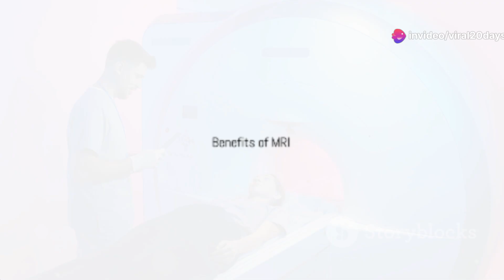MRI ka kala sach😱ll kya hota hai isse..ll dekho kese logo ko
Is video mein, hum MRI yaani Magnetic Resonance Imaging ke piche chhipe sach ka pata lagayenge. Iski karyavidhhi, labh, aur kuch myths ko explore karenge. Dekhiye aur jaaniye MRI ke bare mein sab kuch!Hashtags